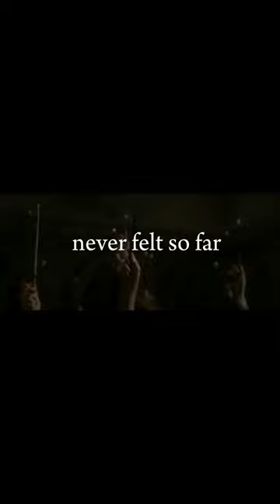Harry Potter “In The Stars” edit ⚡️/ Rea Squad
Hey guys!Its Rea and today we are back with an awesome edit of Harry Potter ⚡️✨
It took a long time to make this edit so we hope you all enjoyed this video💅🏻🎀